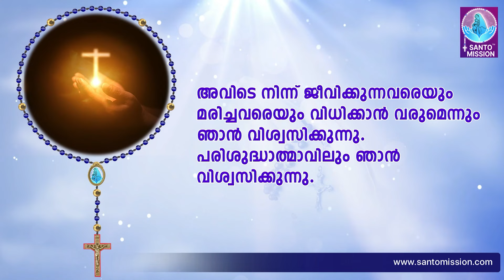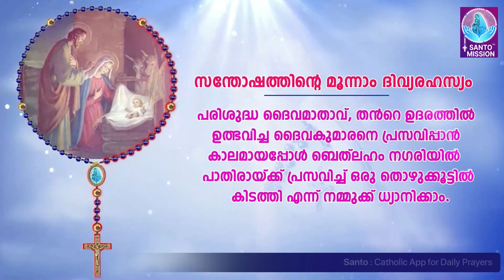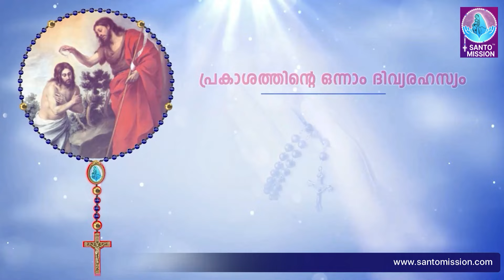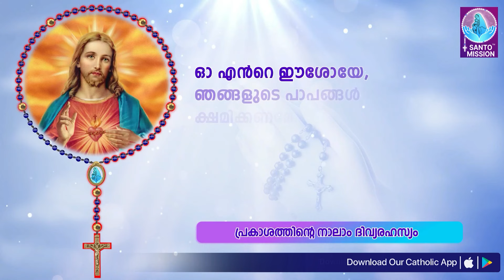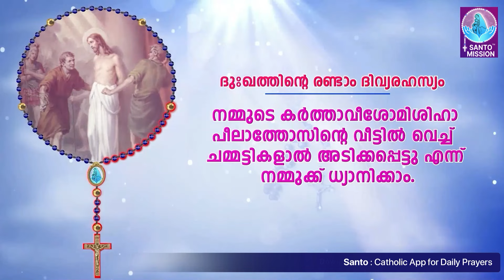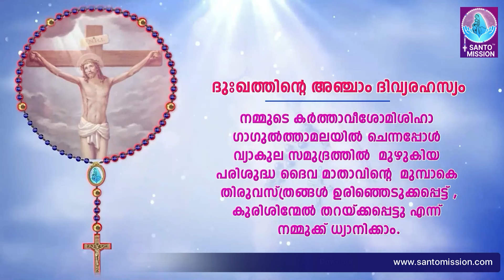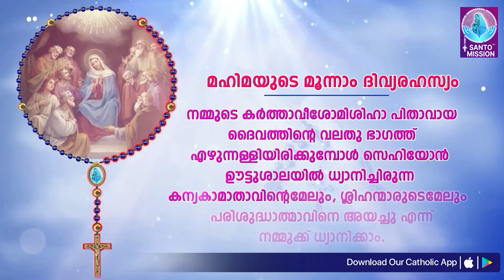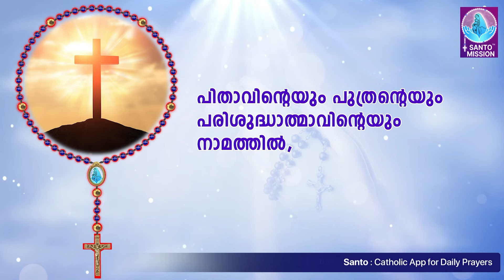സമ്പൂർണ്ണ ജപമാല 🙏🏻 വ്യാഴം🙏🏻July 4, 2024🙏🏻 അഖണ്ഡ ജപമാല🙏🏻 Malayalam Full Rosary